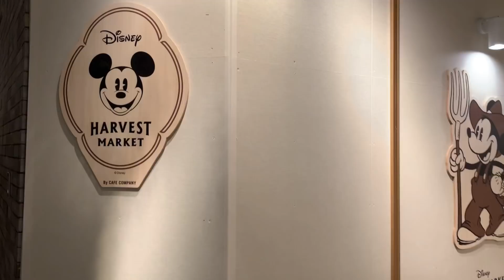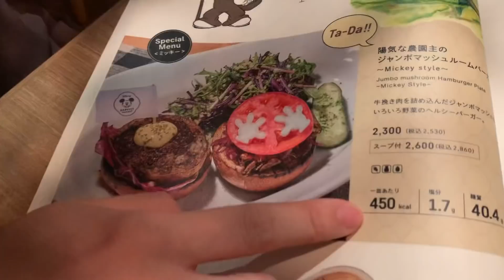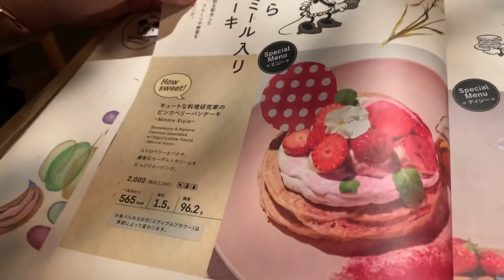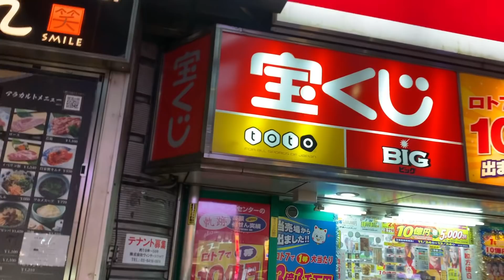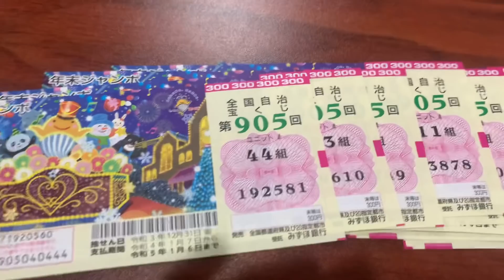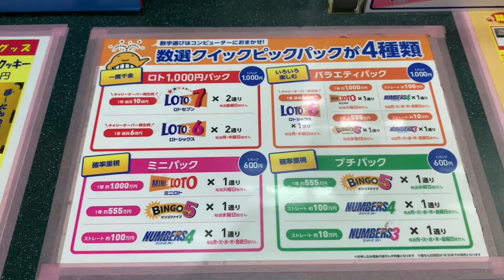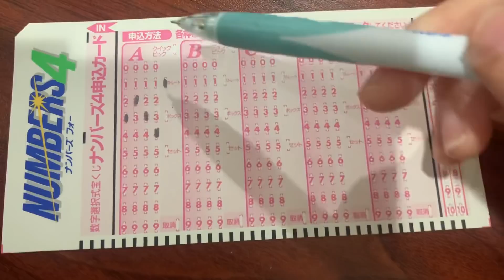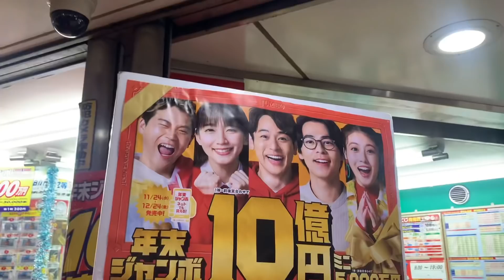【VLOGMAS DAY17】東京迪士尼首間複合式餐廳！朱菇拉帶你買日本彩票！年末JUMBO獎金高達十億円！？｜｜2021年12月 ｜熱菇日本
又到了朱菇奶的社畜日誌，朱菇奶為了脫離社畜行列，對日本彩票有研究！？原來年末JUMBO的獎金可以高達十億円！？到底朱菇奶可以脫離社畜嗎？同場加映午餐與花菇去了位於澀谷的東京迪士尼首間複合式餐廳，店內充滿初代復古的米奇造型，超可愛呀！

**想看更多照片和知道熱菇日本的最新消息，請follow IG：iku__japan
粉絲數到達5000人的話，就會推出intangram特別連動企劃！！！
同時請大家高抬貴手…指，訂閱留言分享，有時間的話可以幫忙看看廣告，支持熱菇日本繼續賣肝**
2021 VLOGMAS系列：
【VLOGMAS DAY1】東京覓食記！豐洲市場＋築地名物＋聖誕班戟！YouTuber失敗的一天…｜2021年12月1日｜熱菇日本

【VLOGMAS DAY3】日本工作很痛苦？東京社畜的一天！澀谷辦公室無敵美景！啤酒免費任飲｜2021年12月3日｜熱菇日本

【VLOGMAS DAY5】帶你看東京最新「景點」！朝聖東京澀谷糖果屋愛情旅館｜池袋便宜黑毛和牛燒肉放題｜人均只需$380！｜12月5日｜熱菇日本

【VLOGMAS DAY6】東京100YEN店巡禮！去勻DAISO、SERIA、CAN DO、3coins、Natural Kitchen！用聖誕裝飾布置朱菇奶的家｜12月6日｜熱菇日本

【VLOGMAS DAY7 X 菇獨的美食家】豪吃豐洲市場壽司大OMAKASE！疫情下不用排隊是真的嗎？超新鮮壽司 上桌了還在動！2021年12月7日即拍即播｜熱菇日本

【VLOGMAS DAY8 X 菇獨的美食家】爆吃池袋重量級二郎拉麵！蔬菜山般的配料超高CP｜2021年12月8日即拍即播｜熱菇日本

【VLOGMAS DAY10】【4K】池袋散步！熱菇聲音導航｜池袋東口到西口｜SEGA、Tokyu Hands 現在變成怎樣了？2021年12月10日即拍即播｜熱菇日本

【VLOGMAS DAY12】日本最大迪士尼店！旗艦店新宿開幕！大量限定精品｜2021年12月拍攝｜熱菇日本

【VLOGMAS DAY13】挑戰在日本重現譚仔米線！到日本超市大採購～是家鄉的味道！｜2021年12月｜熱菇日本

【VLOGMAS DAY14】爆肌Mirror進軍日本原宿Calvin Klein！連日本人粉絲都來朝聖！｜2021年12月14日即拍即出｜熱菇日本
輕井澤露營車兩日一夜之旅！同場加映日本三大名泉：草津溫泉！｜2021年10月拍攝｜熱菇日本

【4K】【18禁】帶你去日本DONKI成人用品區！新成員「五菇娘」超詳盡介紹各種奇趣產品｜試抽500YEN情趣用品扭蛋！｜熱菇日本（有中文字幕！）